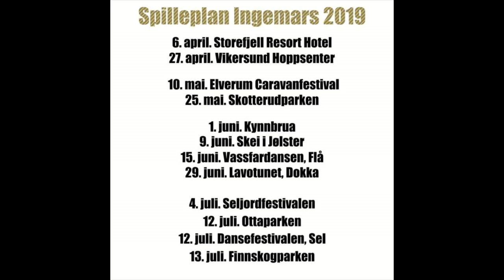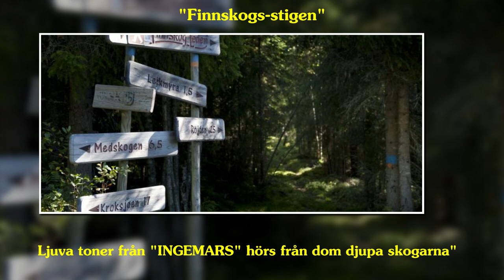INGEMARS "Påsk Medley 2019"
En härlig mix med underbara "INGEMARS" låtar.
Glad Påsk "INGEMARS".
Titta, lyssna, njut.